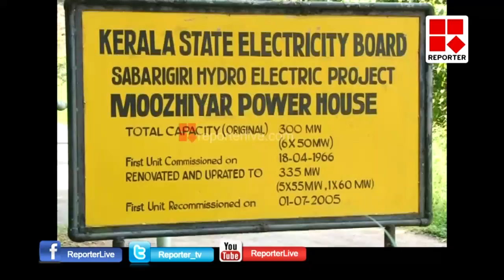SABARIGIRI DAM WATER HIKE │Reporter Live